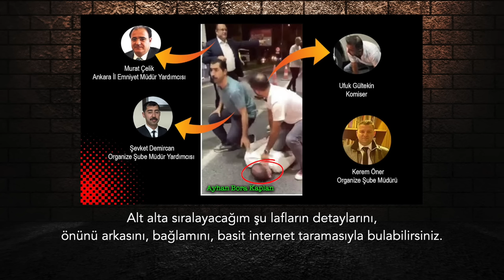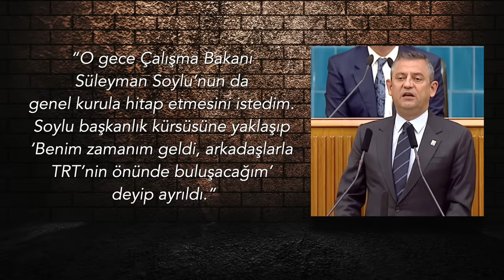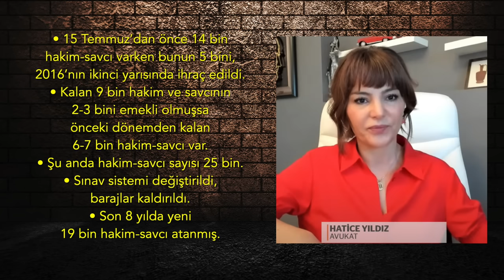Paniğin nedeni: İlk defa durum kontrol altında değil.. | Tarık Toros | Analiz | 26 Mayıs 2024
26 Mayıs 2024

• Günlük gelişmeleri takip ederken doğru çubukları çekip alt alta koyarsanız yaşananları anlamlandırmakta sorun yaşamazsınız.
• Ayhan Bora Kaplan, 15 Temmuz’a dair bildikleri üzerinden devlete şantaj mı yapıyor?
• Özgür Özel, 15 Temmuz’a dair başka ne biliyor da anlatmıyor? Sırasının gelmesini mi bekliyor?
• CHP, Sinan Ateş dosyası ve Süleyman Soylu üzerinden sert hamlelerle iktidarın MHP kanadına mı vuruyor?
• Neden şimdi?
• Özellikle 15 Temmuz 2016’dan bu tarafa, operasyonlar, gözaltılar, tutuklamalar, gizli tanıklar, mahkemeler, iddianameler, duruşmalar, hemen hepsi siyasetin birer aracı oldu.
• İktidar, bunu çok sevdi, mevzilerini böyle sağlamlaştırdı.
• Fakat şimdi ilk defa durum tam anlamıyla kontrolü altında değil. Paniğin nedeni de bu.